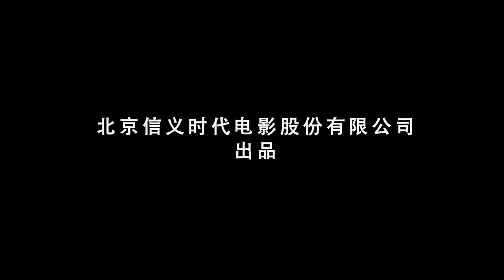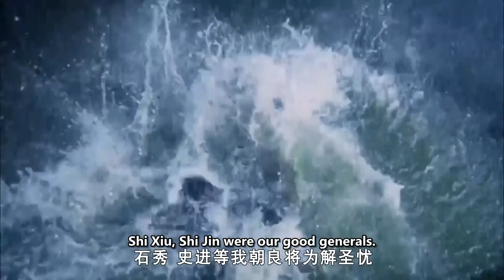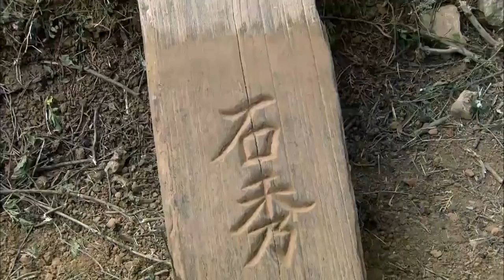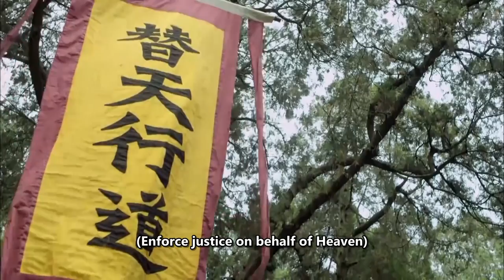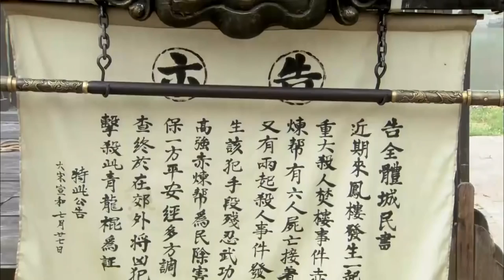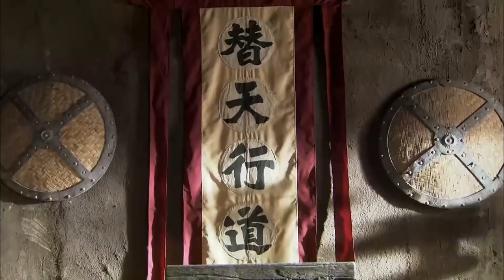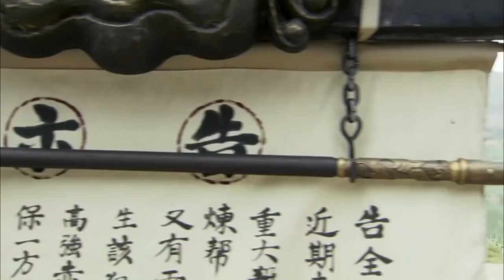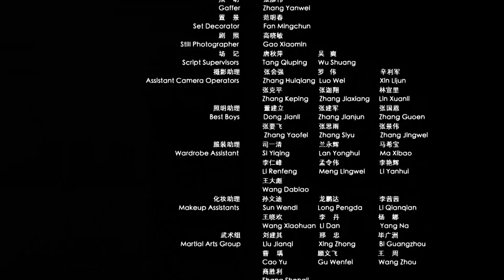【ENG】COSTUME ACTION | Bloody Dragon 5 | China Movie Channel ENGLISH | ENGSUB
【Chinese Name】九纹龙史进之替天行道
【Starring】朱晓辉 Zhu Xiaohui / 曹帅 Cao Shuai / 张德晖 Zhang Dehui  / 董婕 Dong Jie
【Synopsis】In the battle of Fangla, Liangshan was betrayed by the court and was defeated. Shi Jin, who survived by luck, hides his name in the small town and meets the passionate Tie Yun. Tie Yun fell in love with A Ru, a brothel. In order to help A Ru redeem his life, he offended the local gang organization Hengsha Gang.